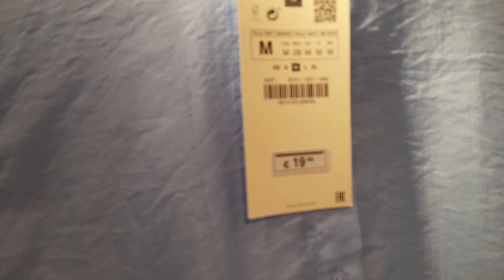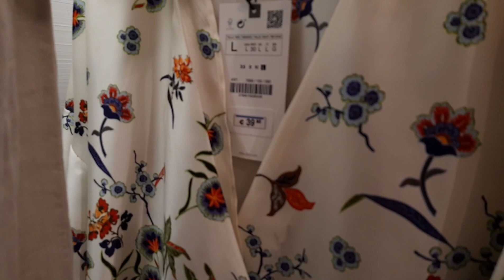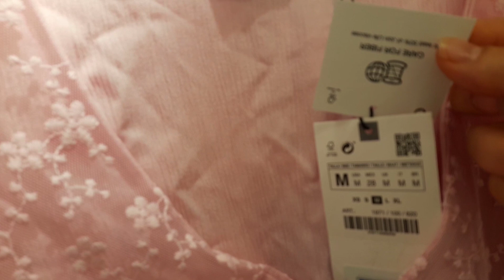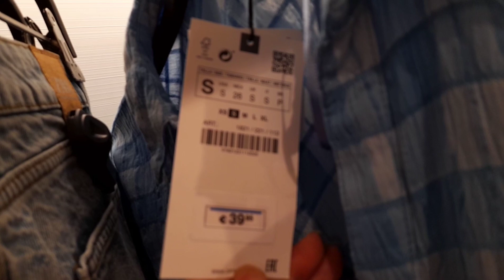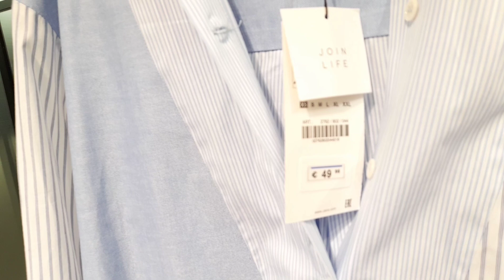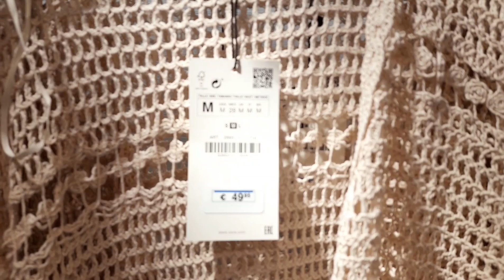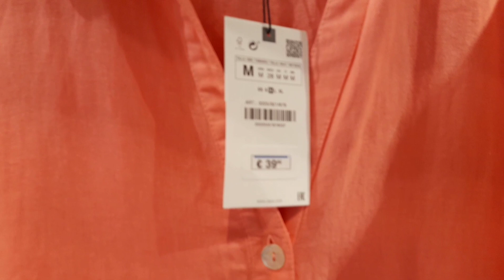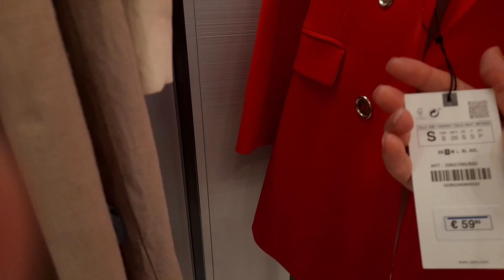Zara Nouvelle Collection Femme juin 2021 مجموعة زارا الجديدة للسيدات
Zara nouvelle Collection femme.